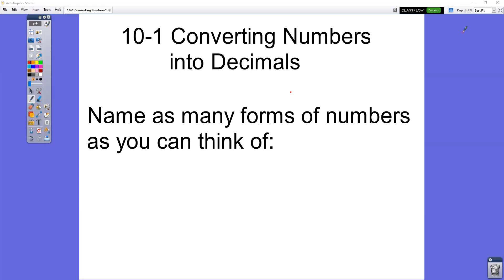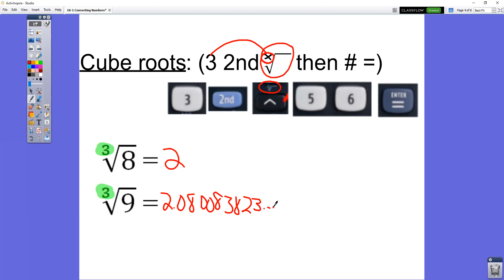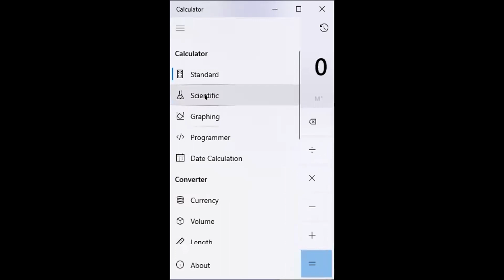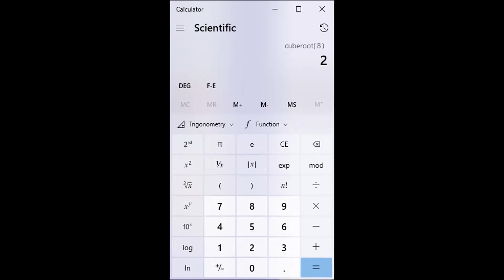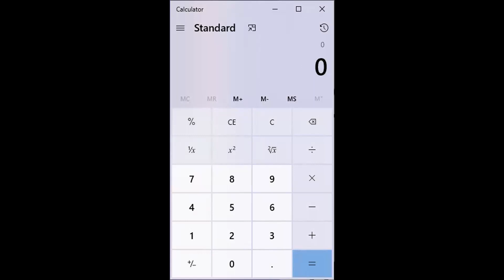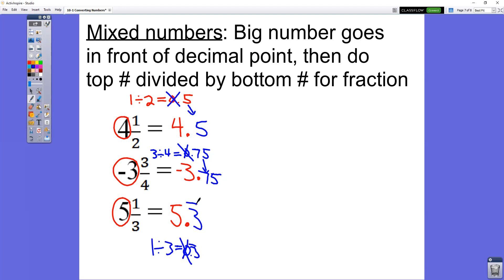Math 8 10-1 Changing Numbers into Decimals